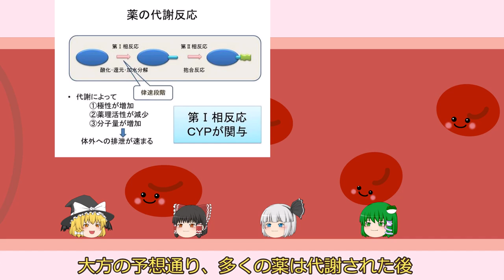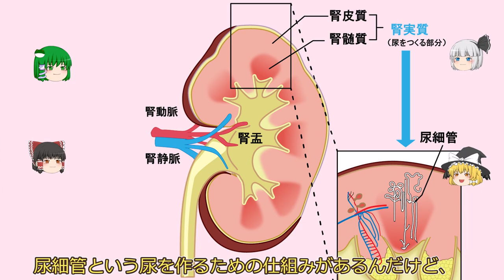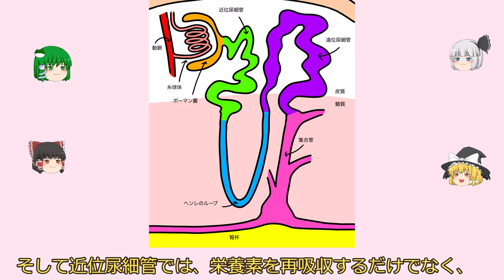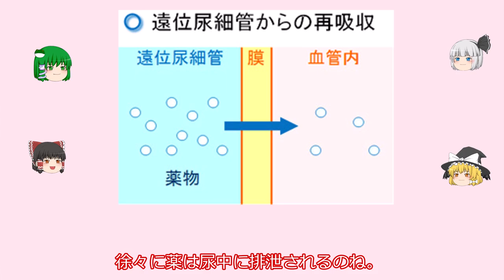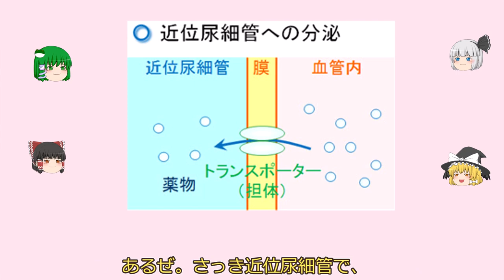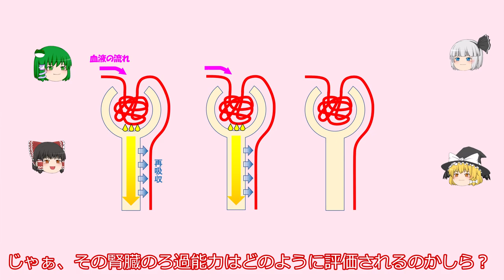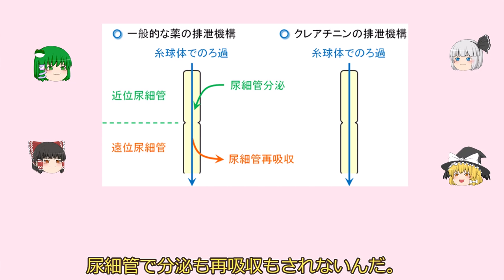20XX年薬の旅⑨ 旅の終わり～腎排泄と肝排泄～【ゆっくり解説】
すっかりほったらかしになっていた薬の旅動画（薬物動態）、約半年ぶりの更新です（自分が苦手だとついねぇ）。動態は一応締めとしますが、今後はファーマコカイネティックス、ファーマコダイナミクスもぼちぼち（いつになるやら💦）できたらと思っています。

使用させていただいている素材
ニコニコモンズ様、イラストAC様

参照させていただきましたサイト、
腎における薬物の排泄機構―腎からの排泄（水溶性）日腎会誌 2012；54（7）：977－980.

腎における薬物の排泄機構―肝からの排泄（脂溶性）日腎会誌 2012；54（7）：972－976.
役に立つ薬の情報～専門薬学 ｜ 薬・薬学・専門薬学・薬理学など

ドヤ顔で語るための読書様　人間ドックの項目を結果付きで説明